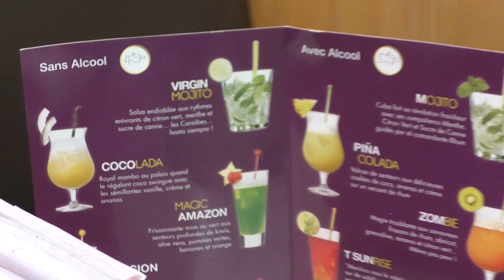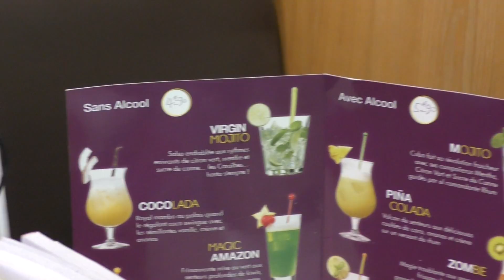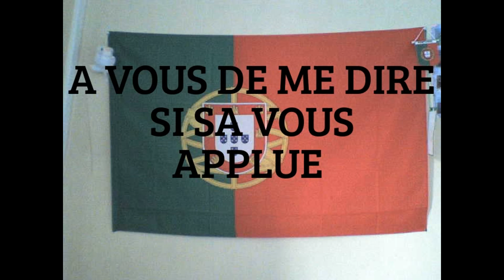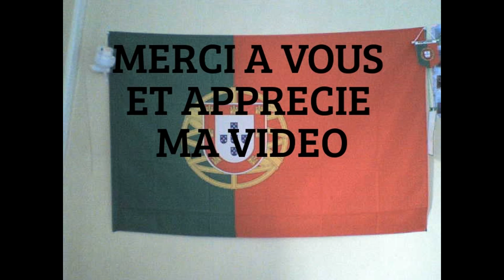LES VACS AU BALTO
MOI ET DJ NONO 78
QUI NOUS PLAI DE ËTRE
AU BALTO